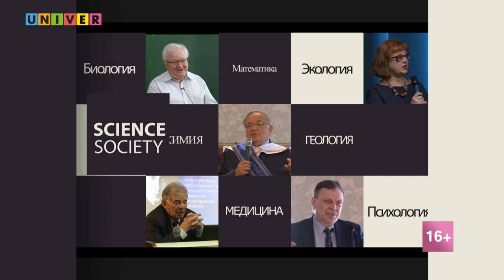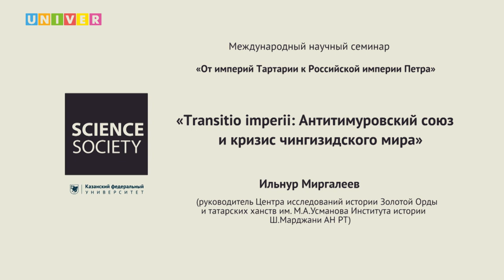Доклад "Transitio imperii: Антитимуровский союз и кризис чингизидского мира" - Ильнур Миргалеев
Система межгосударственных отношений во второй половине 14 века претерпевает ряд существенных изменений. Во-первых, по причине политической нестабильности прекращает своё существование договорённость четырёх Чингизитских государств о совместном ведении внешней политики и восстановлении союза наследниками Монгольской империи...

Спикер: Ильнур Миргалеев - руководитель Центра исследований истории Золотой Орды и татарских ханств им. М.А.Усманова Института истории Ш.Марджани АН РТ

Доклад представлен в рамках Международного научного симпозиума "На плечах гигантов: Пётр Великий и имперский опыт России в контексте мировой истории" в Институте международных отношений КФУ